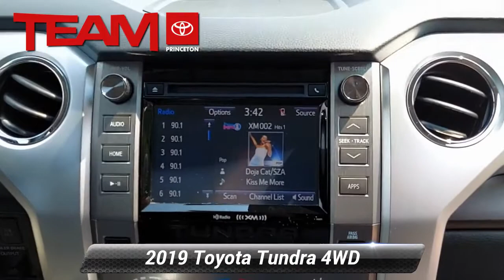Certified 2019 Toyota Tundra 4WD SR5, Lawrenceville, NJ P93935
Thank you for shopping Team Toyota of Princeton. We have over 500 New and Used Vehicles to choose from. CARFAX One-Owner. Odometer is 13169 miles below market average! 13/17 City/Highway MPGToyota Certified Used Vehicles Details:* Warranty Deductible: $0* 160 Point Inspection* Powertrain Limited Warranty: 84 Month/100,000 Mile (whichever comes first) from TCUV purchase date* Vehicle History* Roadside Assistance* Transferable Warranty* Limited Warranty: 12 Month/12,000 Mile (whichever comes first) from TCUV purchase date* Limited Comprehensive Warranty: 12 Month/12,000 Mile (whichever comes first) from certified purchase date. Roadside Assistance for 7 Year / 100,000 MileCLEAN CARFAX, ONE OWNER, TOYOTA CERTIFIED, GREAT COLOR COMBINATION, V8 POWER, INCLUDES 1 YEAR TOYOTA MAINTENANCE, Tundra SR5 5.7L V8, 4D CrewMax, 4WD, Graphite w/Fabric Seat Trim or Fabric Seat Trim w/TRD Off Road Package, 38 Gallon Fuel Tank Capacity, 4-Wheel Disc Brakes, ABS brakes, Anti-Theft Immobilizer w/Alarm, Auto-dimming Rear-View mirror, Bedside TRD Sport Decal, Compass, Dark Gray Honeycomb-Style Grille, Electronic Stability Control, Exterior Parking Camera Rear, Fabric Seat Trim w/TRD Sport Package, Front Bucket Seats, Front fog lights, Garage door transmitter: HomeLink, Heated door mirrors, Leather Shift Knob, LED Headlights w/Smoked Housings, Power Heated Exterior Mirrors, Radio: Entune Audio Plus AM/FM/HD Radio w/CD, Speed control, Sport-Tuned Suspension, SR5 Upgrade Package, TRD Front & Rear Anti-Sway Bars, TRD Shift Knob, TRD Sport Floor Mats, TRD Sport Package, TRD-Tuned Bilstein Dampers, Wheels: 20"Premium 6-Spoke Alloy, Wide Angle LED Front Fog & Driving Lights.

[RLVID:12463:c454fa4d2c101560:2f7f276cb074b0f9:1]